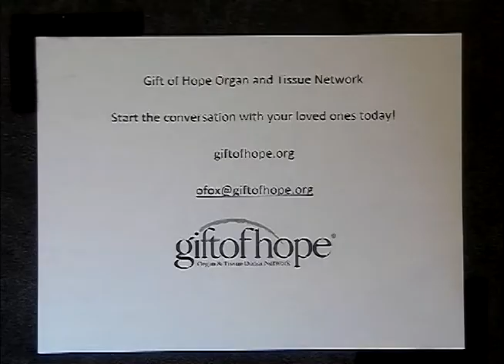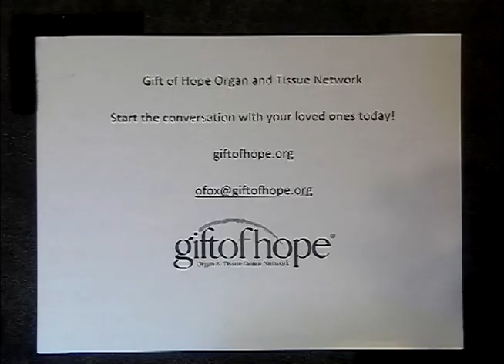Gift of Hope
Olivia Fox invites Jack Lynch to discuss involvement with Gift of Hope. This program was recorded on October 11, 2017 at Chicago Access Network Television (CAN TV).